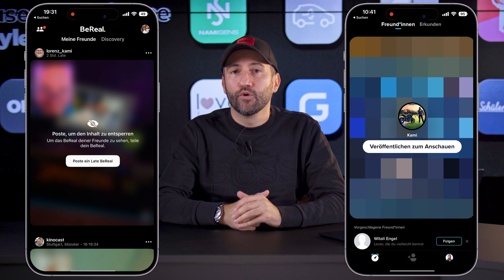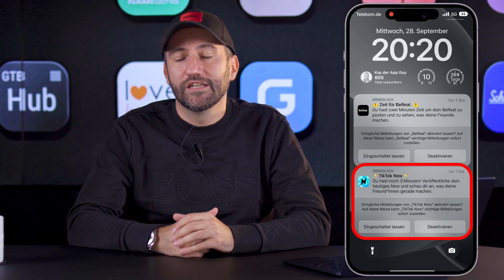TikTok Now ist eine KOPIE!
Das ist doch wirklich dreißt..  Die Frage ist nur, ist es eine gute Kopie, oder eine schlechte Kopie und wie sehen die Zukunftschancen der jeweiligen Plattform aus? Schauen wir es uns gemeinsam im Video an.

Inhalt:
0:00 Intro
0:16 TikTok Now ist eine Kopie
0:42 Der direkte Vergleich
4:19 Fazit